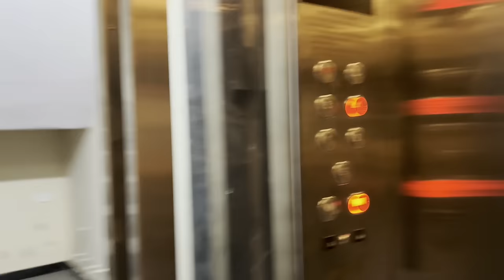Finally Aaj Complete Ho Gaya 😃 II Daily Vlogs II Jims Kash Vlogs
Our channels:-